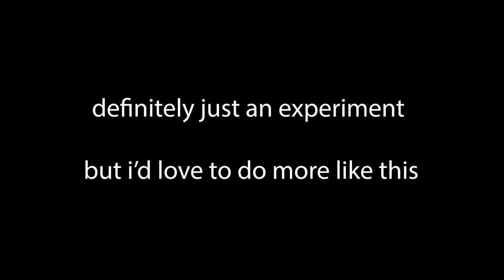When Emperor Palpatine Comes to Play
Indie Game showcase!

Not a Hero is a cover system 2D shooter video game developed by the British indie development studio Roll7 and published by Devolver Digital. The game released on 14 May 2015 for Microsoft Windows. A later update, which was built using the Chowdren runtime for Clickteam Fusion 2.5, introduced builds for OS X and Linux, on 30 September 2015. The PlayStation 4 version of the game released on 2 February 2016, with the PlayStation Vita version being cancelled. A Supper Sanzzy Edition, including a new extra campaign, was released on Xbox One by Team17 in May 2016, and on Nintendo Switch by Devolver Digital in August 2018.